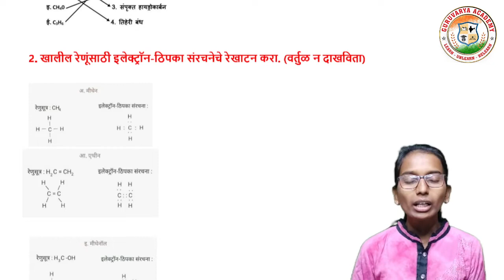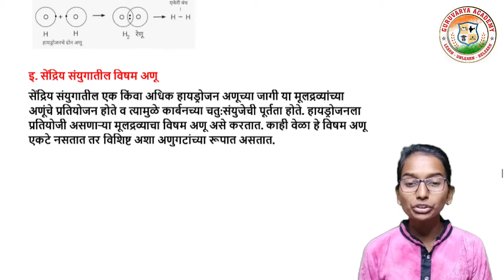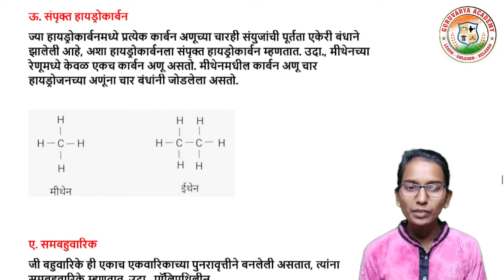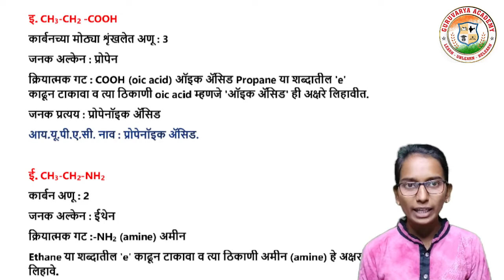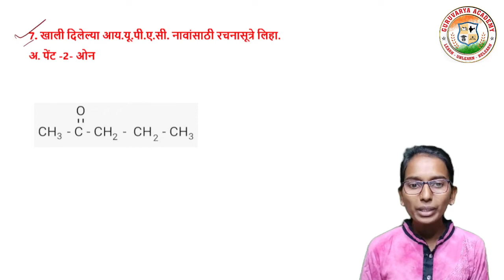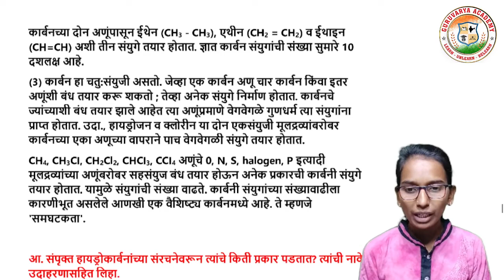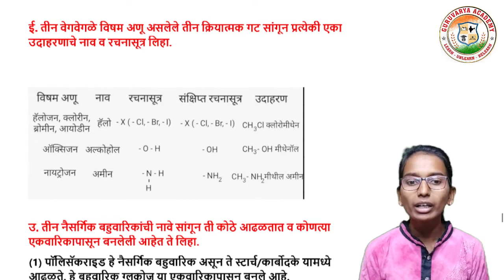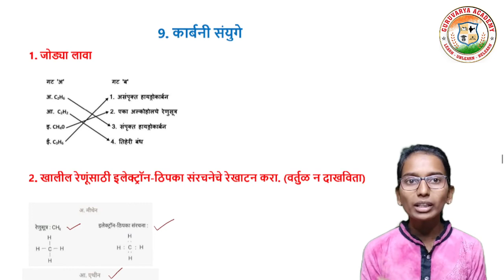9 कार्बनी संयुगे स्वाध्याय | Karbani sanyuge swadhyay | कार्बनी संयुगे स्वाध्याय इयत्ता दहावी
आजच्या तासिके मध्ये आपण  इयत्ता - दहावी
विषय - विज्ञान भाग 1
  9. कार्बनी संयुगे स्वाध्याय पाहणार आहोत.

                                          धन्यवाद!...

❤️ Follow us on ❤️:
👇 Click on Below link...👇